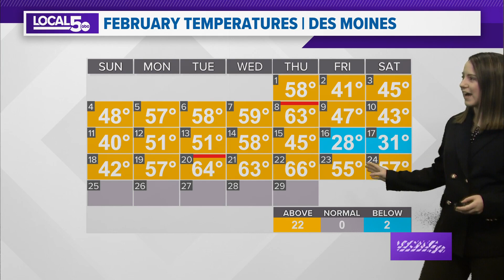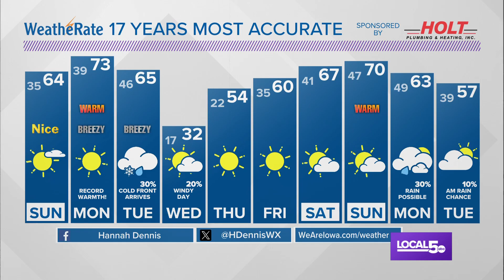Weather Update 2/24/24